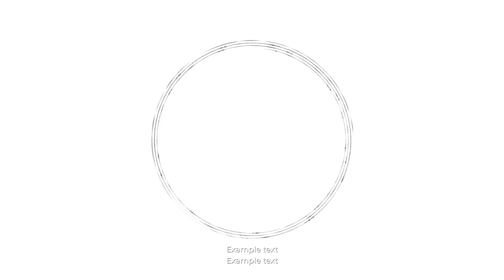SunShooter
Visuals made using and by creators

mattdesl - Polartone